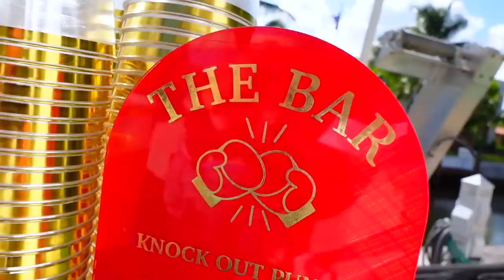WE FLEW TO MIAMI FOR QUAN'S BIRTHDAY SURPRISE!!